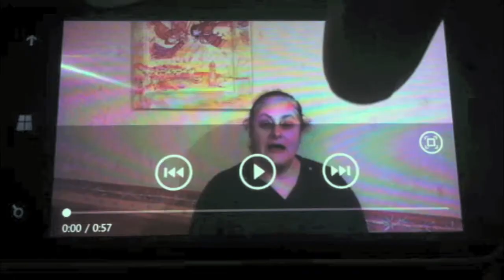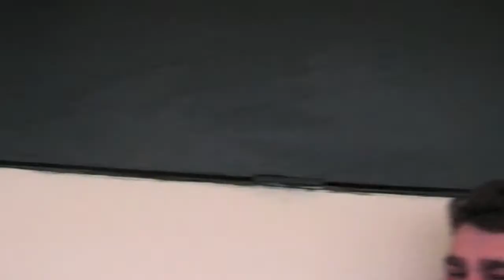souhaits aniversaire lou